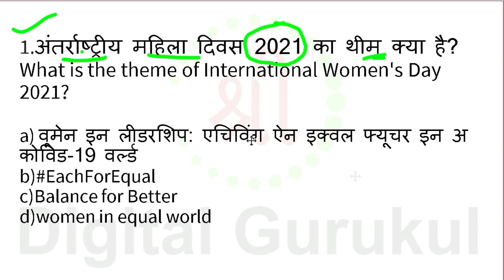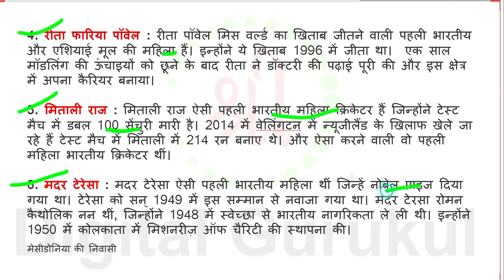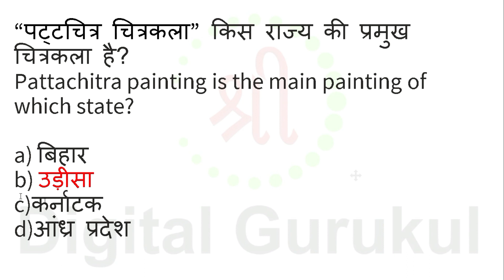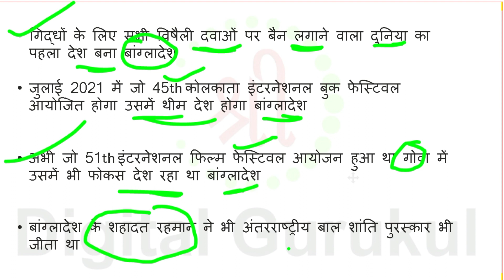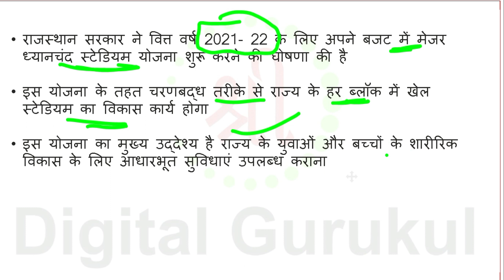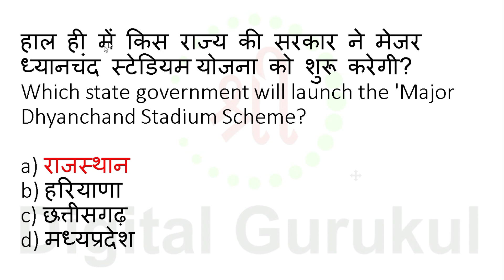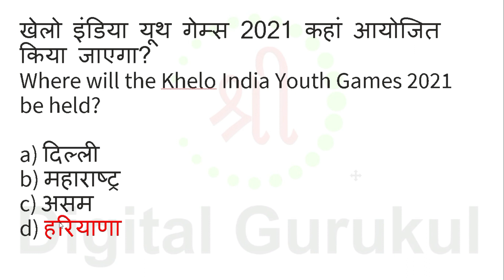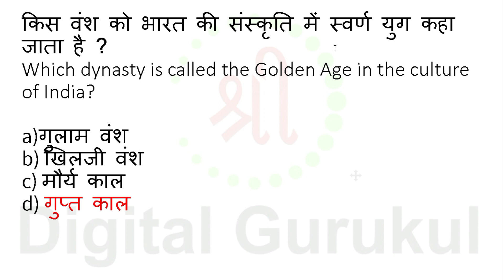Current affairs 2021 hindi|| most important current affairs 2021|| last 6 month current 2021|| GK GS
current affairs 2021 ||top Current Affairs || 2020 current affairs || top questions
Last six months most important current affairs questions NEXT EXAM||Current Affairs 2020 ||Sports Current affairs 2020|| Top 100 Current Affairs Quiz in Hindi ||currentaffairs2020​ very important for CET,SSC,police,tet,daroga,bpsc,jpsc,wbssc,jssc and other government exams

MOST IMPORTANT 👇👇

*PDF. 👇👇
**MOST IMPORTANT:-PDF 👇👇
Current Affairs 2020 Full Year | करेंट अफेयर्स 2020 वार्षिकांक |
1000+ MCQ { English/Hindi Both)👇👇